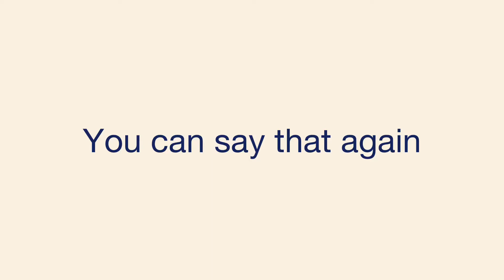“You can say that again“ meaning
Please write some examples in comment section by using this idiom for learning better.

Keep learning ✨